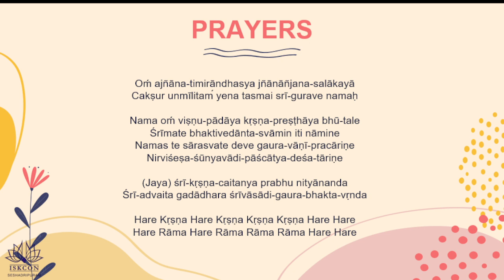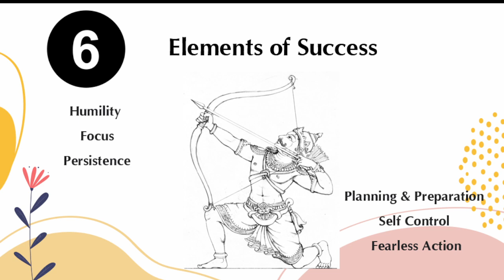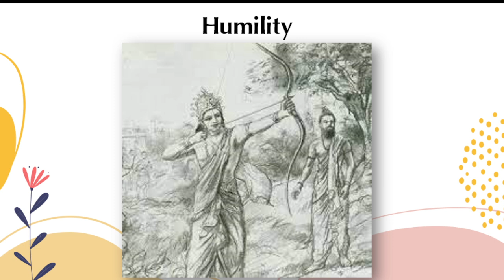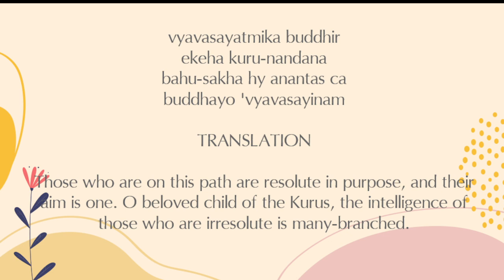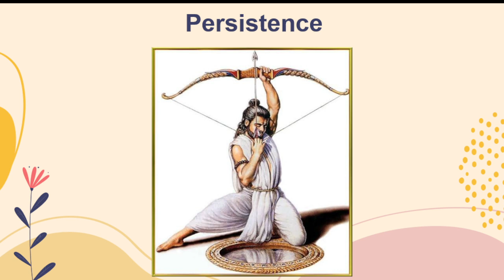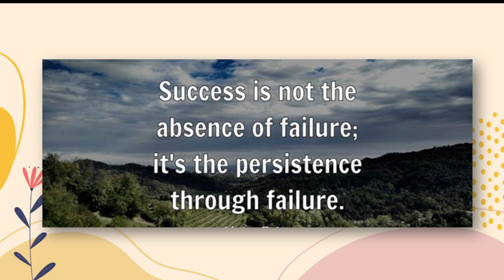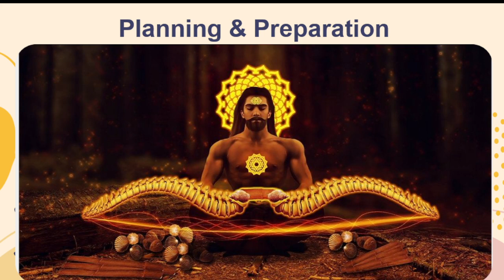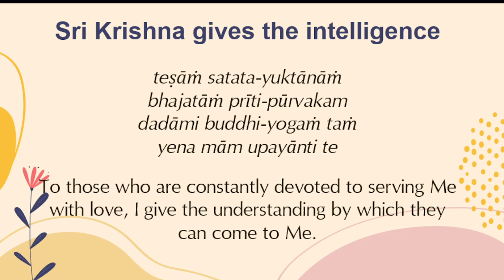Secret of Success | HG Muralipriya Govinda Das